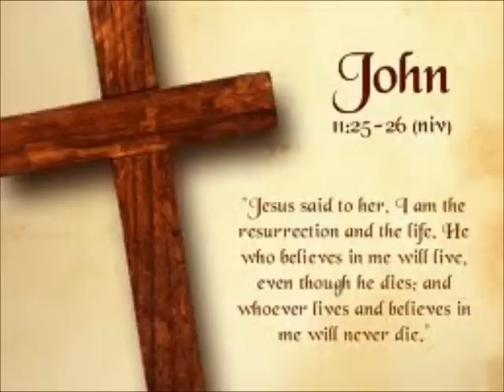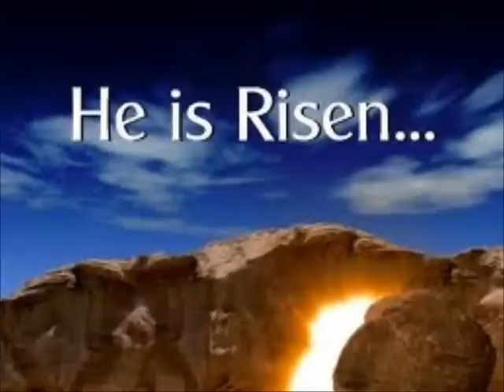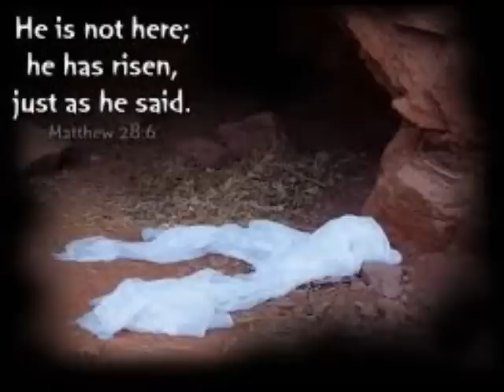"Believe in Him, Trust in Him" By: Mark Anthony Anderson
A song written for Easter or Resurrection Sunday and entitled "Believe in Him, Trust in Him."

(c)2013 Mark Anthony Anderson Music Publishing